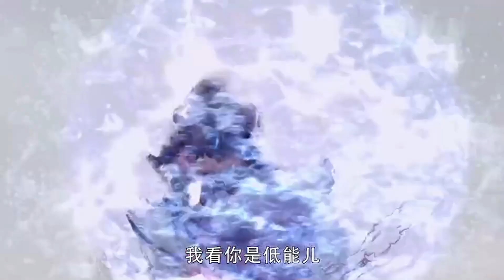古装电视剧 |【乐卿纪Delighted Love】18将军独女回京招婿，飒爽风姿俘获纨绔小皇孙，执手邂逅命定情缘（《九义人》、《何以笙箫默》吴倩、王传君）💖看剧迷